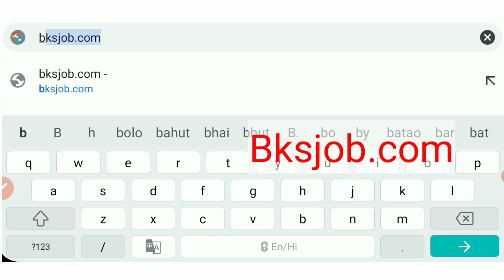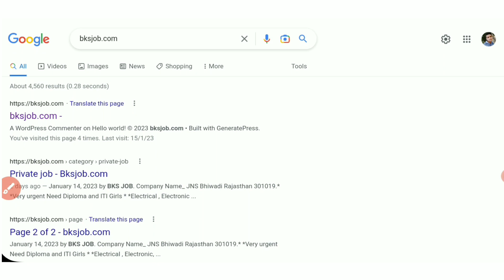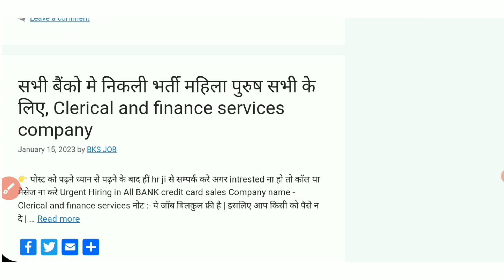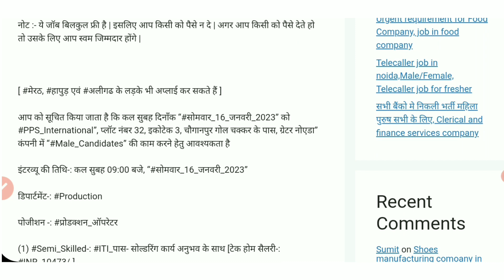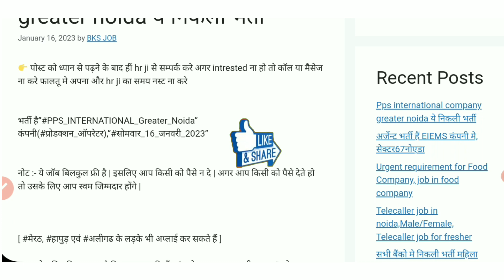Latest 5 companies in noida || Fresher experience सभी के लिए || डायरेक्ट भर्ती || New job in noida